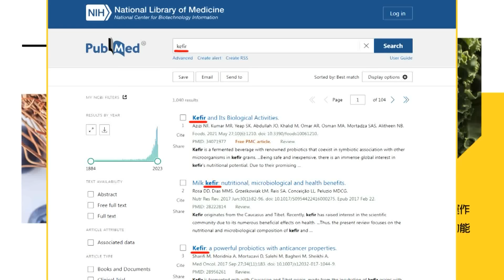【每日必看】朱立倫揮大刀 國民黨變革.黃復興將走入歷史｜組織大改造!黃復興黨部走入歷史.新增青年數位部 20240306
00:00 朱立倫揮大刀 國民黨變革.黃復興將走入歷史
01:36 黃復興黨部將走入歷史 朱揮刀若引反彈 恐傷連任
03:53 組織大改造!黃復興黨部走入歷史.新增青年數位部